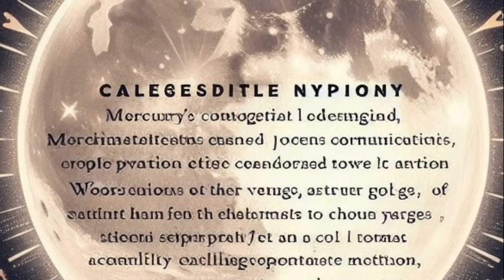Vollmond am 25. Januar 2024 in Löwe & Der Durchbruch hat begonnen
Entdecken Sie die mystischen Geheimnisse des Vollmondes im Löwen am 25. Januar 2024.

In diesem Video tauchen wir in die tiefen astrologischen Einflüsse und Ereignisse ein, die uns erwarten. Erfahren Sie mehr über die bedeutungsvolle Konjunktion von Sonne und Pluto in Steinbock, Mars direkt in Steinbock, und die kraftvolle Konjunktion von Merkur und Pluto in Wassermann. Wir beleuchten, wie diese Konstellationen unsere Persönlichkeit, Beziehungen und Ziele beeinflussen und wie wir die Energie des Vollmondes nutzen können, um unsere tiefsten Wünsche und Leidenschaften zu erforschen. Begleiten Sie uns auf einer Reise der Selbsterkenntnis und spirituellen Erwachens unter dem strahlenden Vollmond.

🌟 Bleiben Sie mit mir in Verbindung 🌟

🎨 Etsy für einzigartige und personalisierte Kunst

Begleiten Sie mich auf dieser Reise über verschiedene Plattformen hinweg, und lassen Sie uns gemeinsam die Welten der Spiritualität, Kreativität und Selbstentdeckung erkunden. 💫